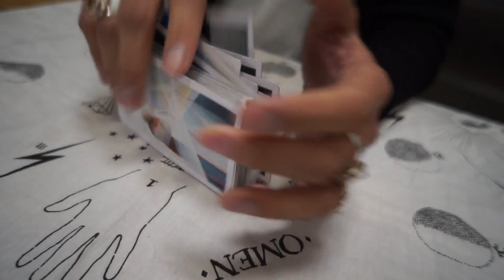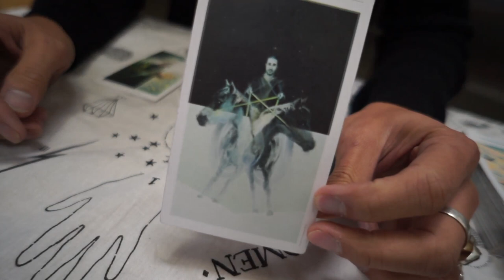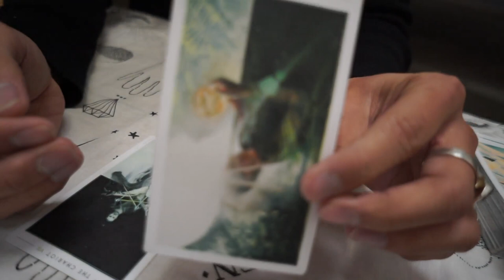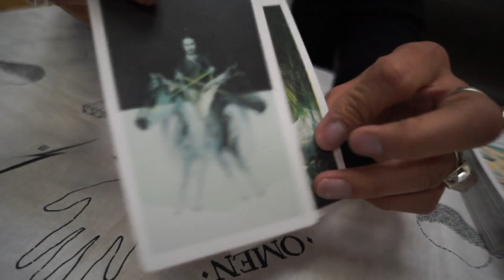CAPRICORN Love Weekly Jan 15 21 "SINGLE/COUPLE/STRAIGHT/GAY"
Weekly Love Reading for Singe, Couple,Straight, Gay